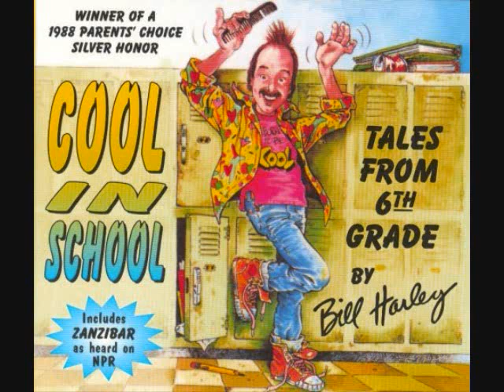Bill Harley - Zanzibar 1 of 2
From the album "Cool In School"